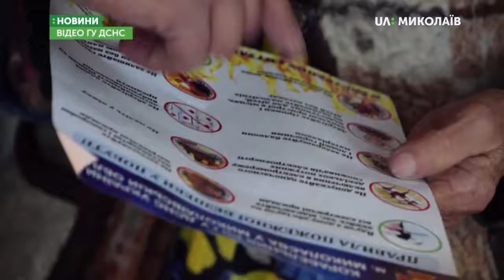23.10.2019. Новини. 07:30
Новини
Інформаційна картина дня (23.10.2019) поглядом кореспондентів телеканалу UA: Миколаїв (випуск новин — 07:30):
- в 79-й окремій десантно-штурмовій бригаді навчання резервістів перейшли в активну фазу;
- миколаївський зоопарк поповнився самцем сніжного барса на прізвисько Тіксі.